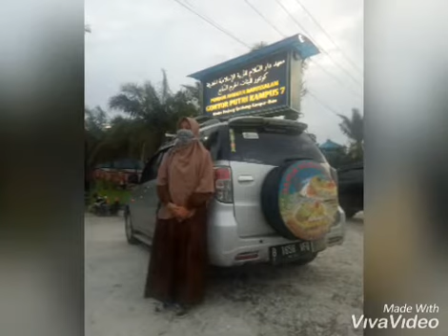Pulang Kampung Desember 2020 (2)